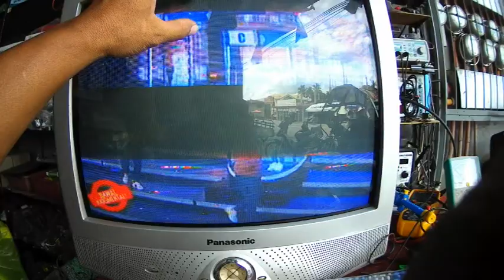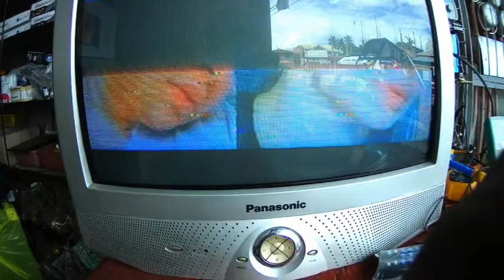PANASONIC CRT TV REPAIR BLACK UP AND DOWN